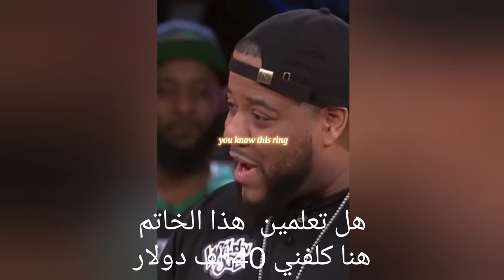savage - wild n out 3 مترجم